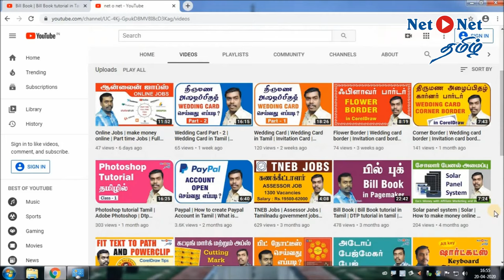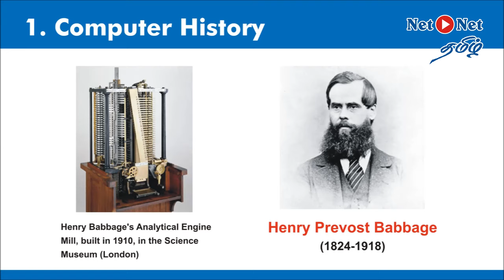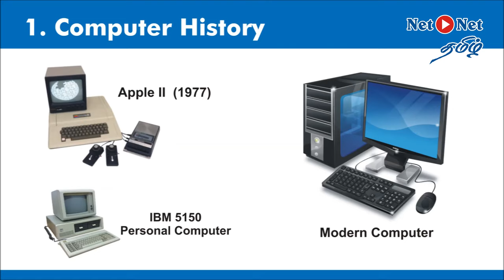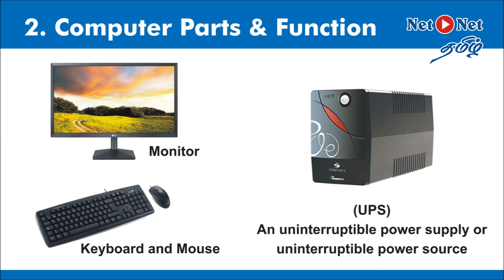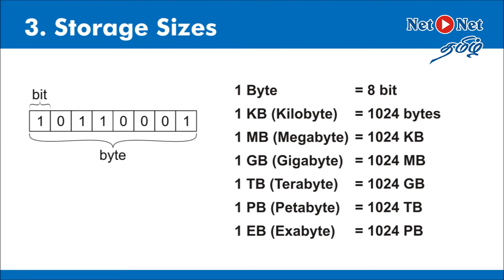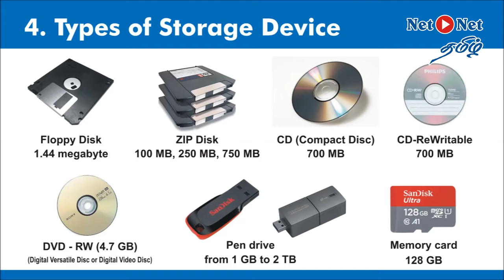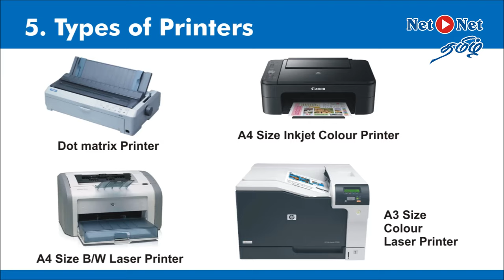Computer Basic in Tamil | Computer Basic tutorial in Tamil | Computer fundamentals in Tamil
Hello Friends !

This video is about Computer Basic in Tamil | Computer Basic tutorial in tamil | Computer fundamentals in tamil | Learn computer fundamentals in tamil | Computer fundamentals. This is useful for beginners. In Computer Basic Class it is useful tips.

Equipment used :
Mic Used
Monitor Used